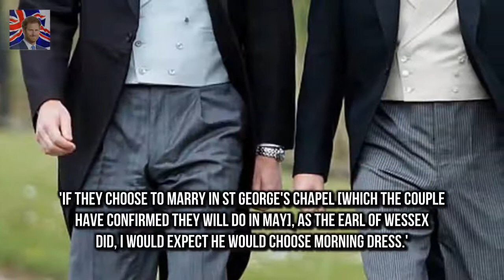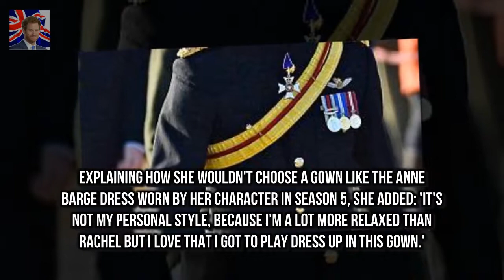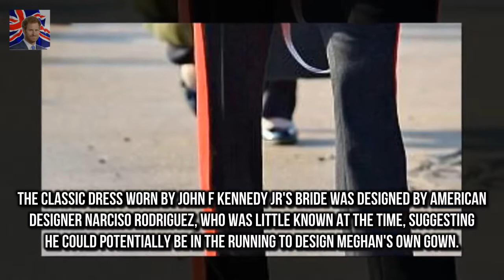Officer in Arms Alastair Bruce says it is unli Forget Meghan what will HARRY wear to the wedding?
Officer in Arms Alastair Bruce says it is unlikely Harry will wear military uniform Predicts as he is no longer a serving member of Army he may wear morning suit Bruce says that Harry still has the option of wearing uniform on his big day Since the announcement of Prince Harrys engagement to Meghan Markle speculation has mounted over what we can expect the bride to wear on her big day

Monarch will appear by Prince of Wal The Queen is joined by three kings-in-waiting on new £5 coin :
People magazine claim that the 20 year old i Kylie Jenner pregnant: KUWTK stars due date revealed :
Hes spent more than £500k on cosmetic p Human Ken Doll Rodrigo Alves says no more plastic surgery :